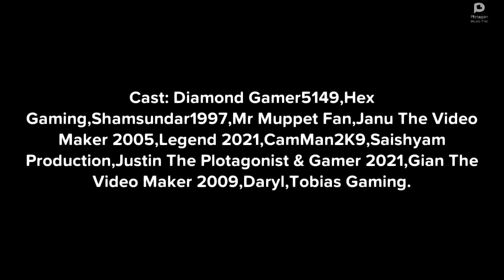Plotagon Movie Superheros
Hero are me,Saishyam Production,Shamsundar1997,Mr Muppet Fan,Diamond Gamer5149,Hex Gaming,Justin The Plotagonist & Gamer 2021, Tobias Gaming,Legend 2021,CamMan2K9,Gian The Video Maker 2009,and Daryl
Troublemakers are Donavon Lewis,Fake Santa,Bob The Builder,Saishyam Production U T T P, Legend 2021 U T T P, Gian The Video Maker 2009 UTTP, Evil Dinosaur,Dark Dinosaur,Mr M,Loud Joseph UTTP, Clyde and Evil Robot